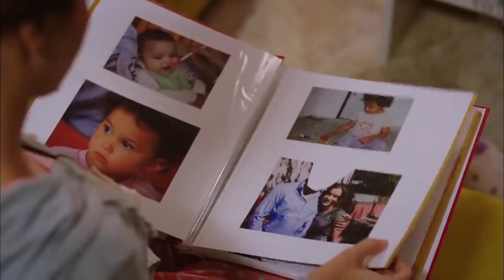نساء حائرات الحلقة 3 - الرجال عادة لا يحكون لبعض عن المرأة التي تعجبهم